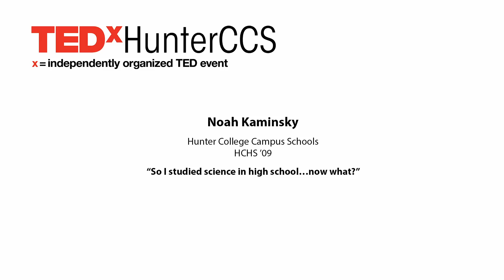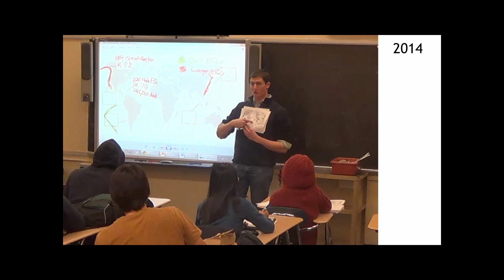So I studied science in high school…now what? | Noah Kaminsky | TEDxHunterCCS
STEM Education has changed in many High Schools across the US, what can students do to keep hold of those new methods of enquiry as they progress through their college science classes?

Noah graduated from Cornell University with a B.S. in geology and received his masters degree in teaching secondary science from the American Museum of Natural History. This fall, he begins his second year teaching high school at the Urban Assembly School for Global Commerce in East Harlem. In college, he sang in the Cornell University Glee Club and served on the Committee in Support of Teaching and Learning in the College of Agriculture and Life Sciences. Every once in a while, you might catch him on air at WVBR-FM Ithaca, where he received the 2012 Best of Ithaca Award from the Ithaca Times for best local radio show. He maintains contact with several of his teachers and mentors from HCHS and still considers the Brick Prison a familiar home.